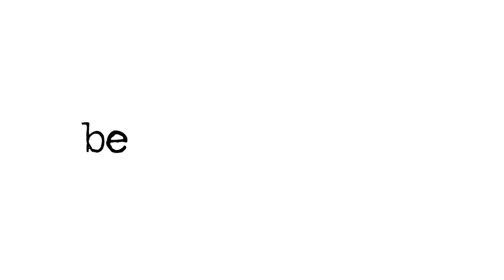Steer Your Ship Through Uncertainty & Change | Pep Talks Ep. 13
In 2009, Brendan skippered a racing yacht in the ultimate long-distance challenge. The Clipper Round the World Yacht Race – A 40,000-mile circumnavigation of the globe, contested by amateur crews in identical  vessels.

Although Brendan was the youngest and least experienced skipper in the race, he and his team won it in convincing fashion. He didn’t win because he was the best sailor or strategist, but because he created a resilient, high-ownership culture, with a compelling vision, strong values and a continuous-improvement mindset.

If you'd like to hear more from Brendan, then head